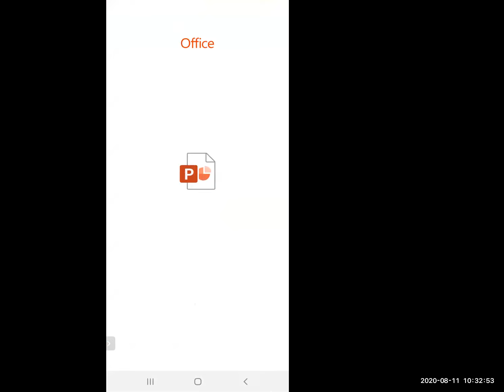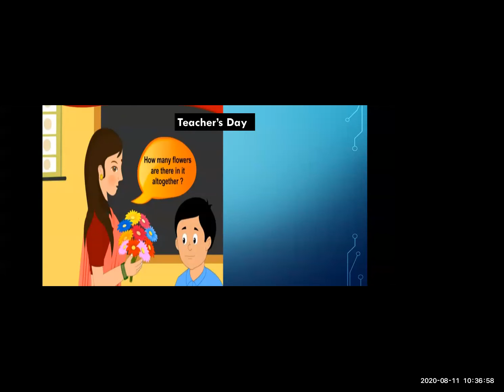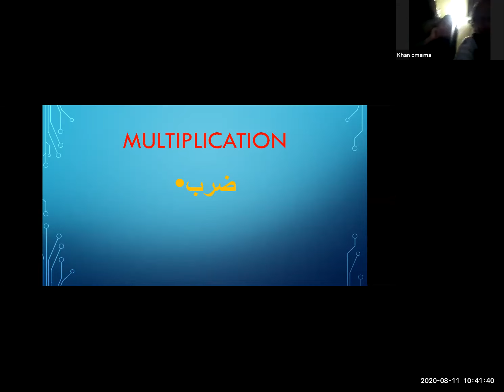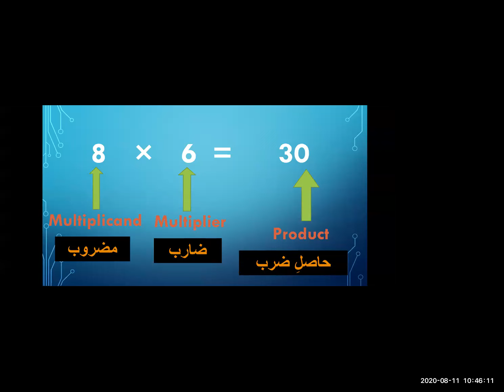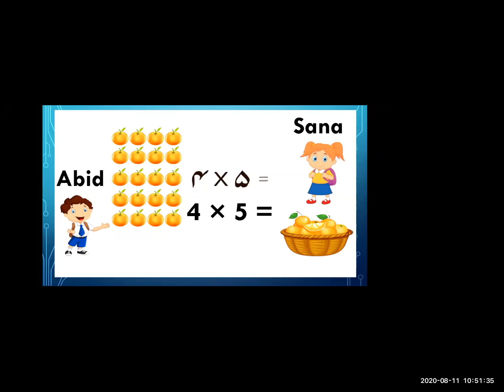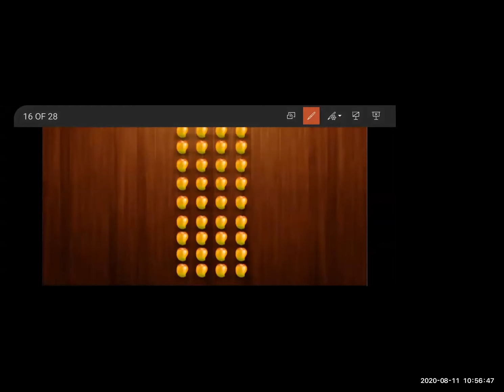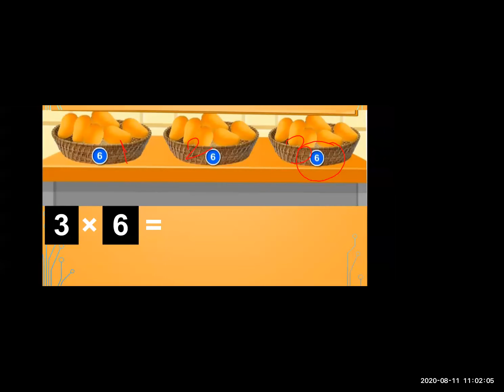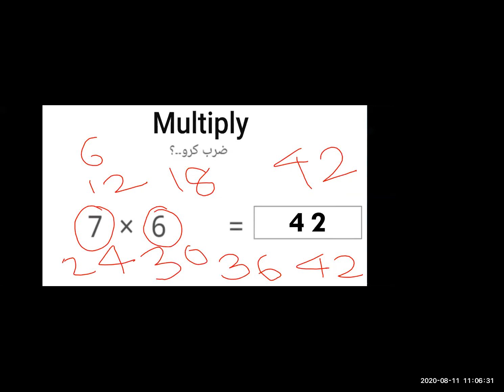Multiplication 3rd Std urdu medium